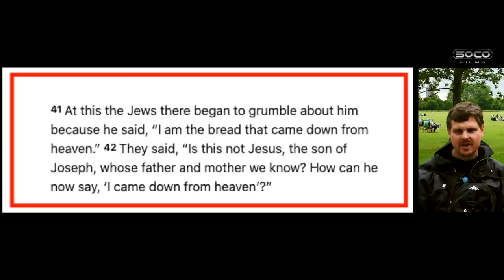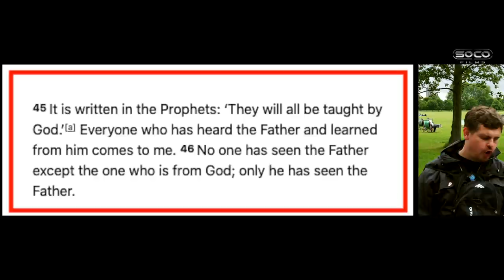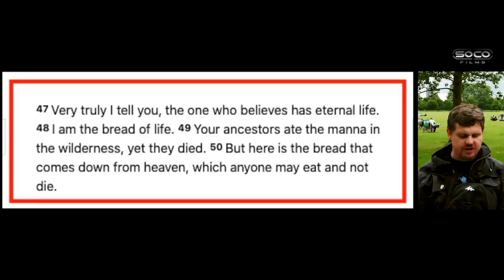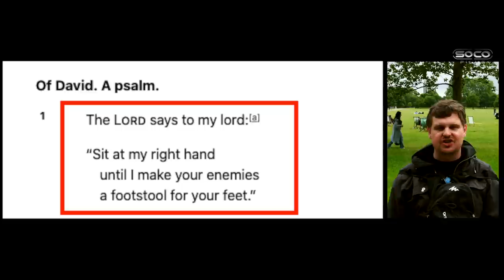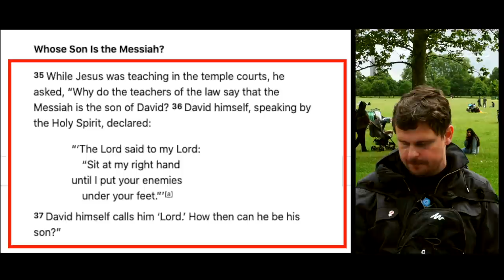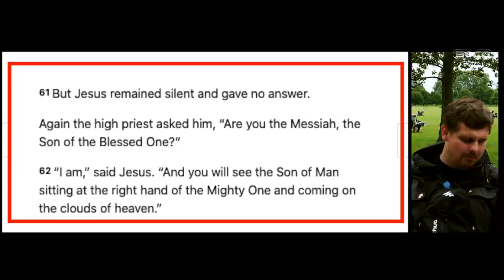Teaching Muslims about Christ identity | Bob | Speakers' Corner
::::: Topic Highlights::::::
Post: @socostudio
:::::::::IF YOU WOULD LIKE TO SUPPORT US ::::::
SOCO perks: